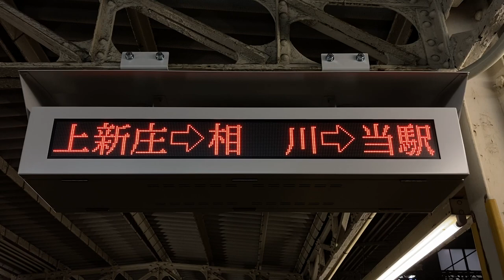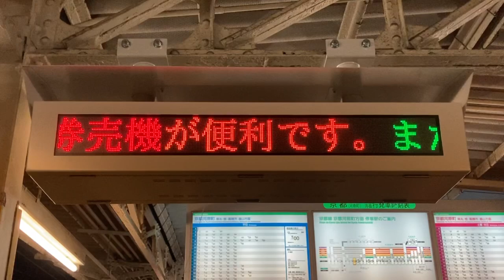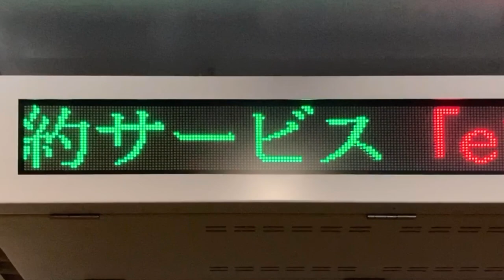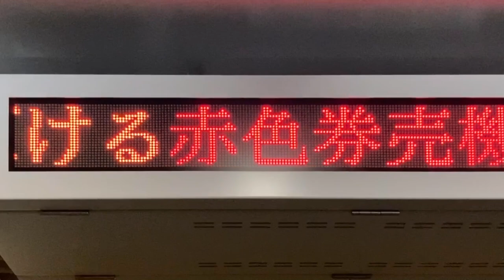阪急 正雀駅 列車接近表示器(1段LED電光掲示板) フォントはTB明朝モリサワ版22x22